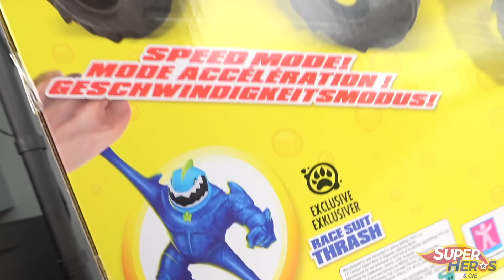La TRASH MOBILE: le premier véhicule pour les GOO JIT ZU GOO un monster truck requin incroyable !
Nous l'attendions depuis longtemps, voici enfin le premier véhicule pour les Goo Jit Zu et je peux vous dire qu'il est top! Il s'appelle la Trash Mobile et c'est un monster truck en forme de requin. Il est fourni avec un Goo Jit Zu exclusif avec combinaison de course et casque mais toujour aussi étirable. La voiture dispose de deux modes. Le mode course: en appuyant sur le véhicule, il s'abaisse et se transforme en voiture de course. Et le mode attaque: les roues se relèvent et la Trash Mobile se change en monster truck capable de lancer des missiles! C'est vraiment un beau véhicule et une très bonne idée, j'espère qu'il y aura d'autre véhicule comme celui-ci à l'avenir En tout cas une très belle idée cadeau pour Noel 2022 ;-)